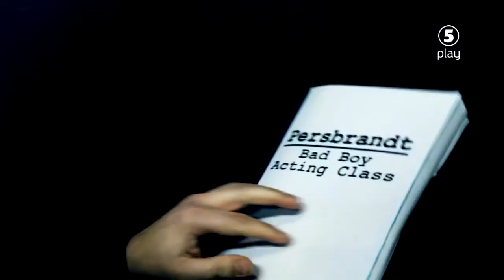Persbrandt Bad Boy acting school